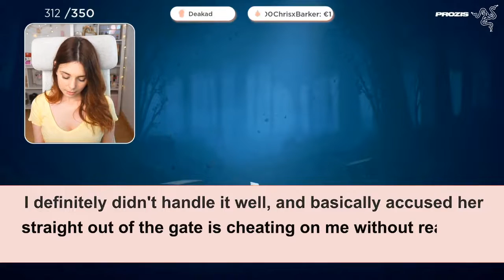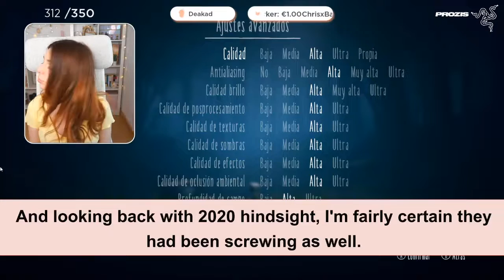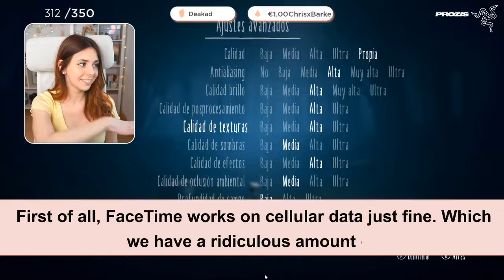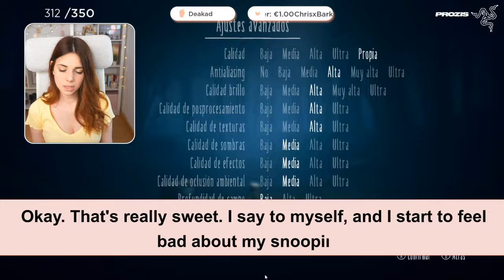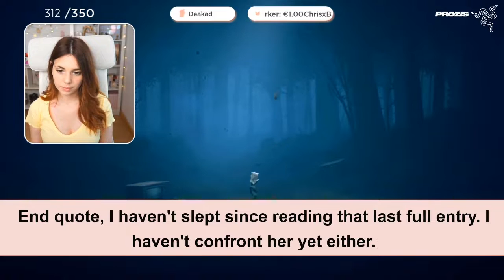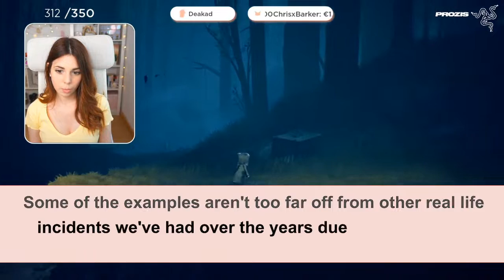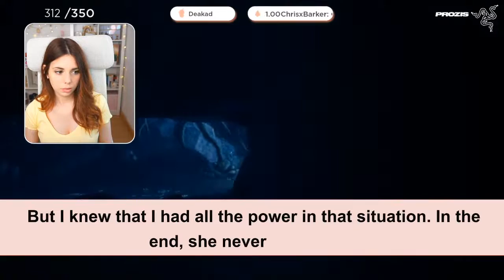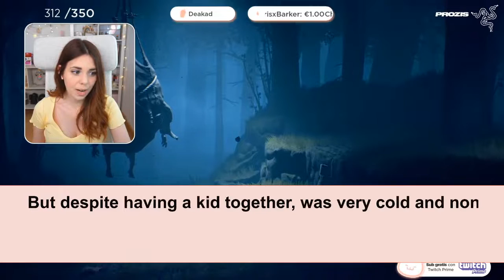I Think My Wife Of 14 Years Has Been Cheating On Me For Many Years Reddit Relationships Infidelity